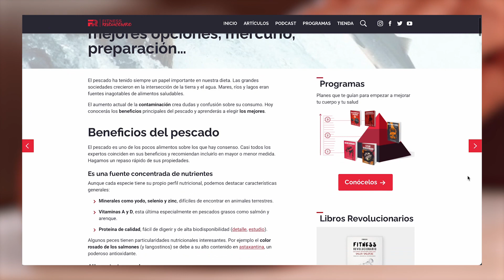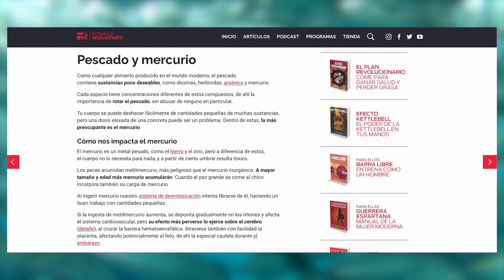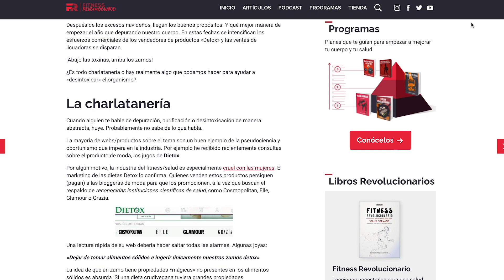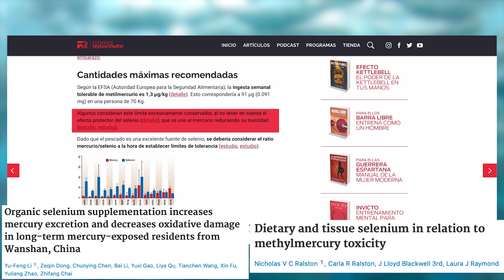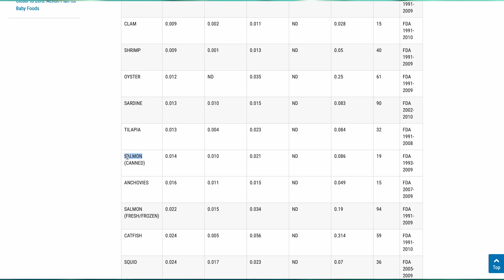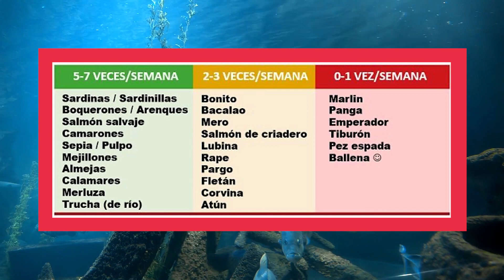¿Cuántas latas de atún puedo comer a la semana?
En este segmento de un podcast reciente hablo sobre cuánto pescado en general podemos comer a la semana según el tipo.

Me centro en el atún pero también hablo de otros como el salmón o las sardinas.

⬇️📧 Apúntate a mi lista de correo y descarga gratis El Manual Revolucionario, las claves para empezar: